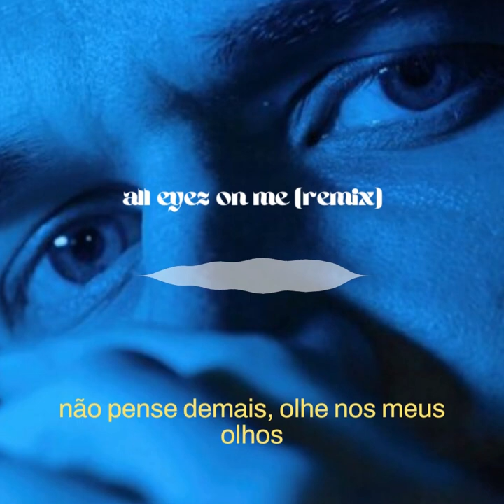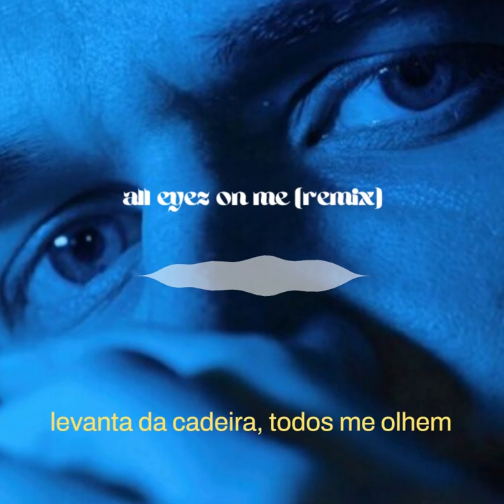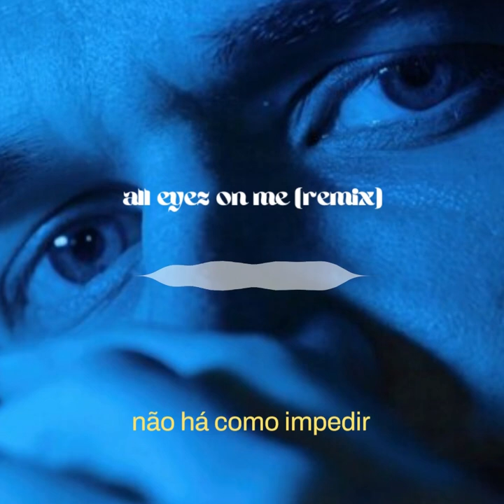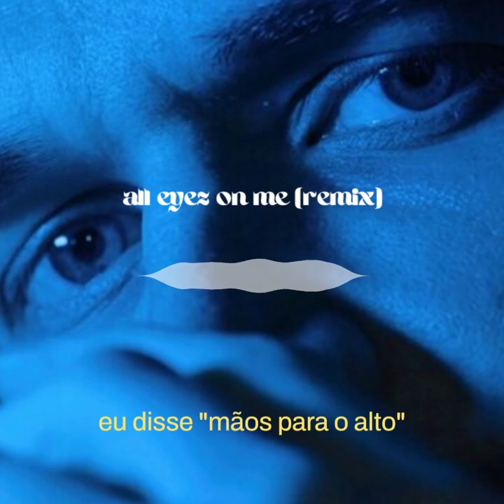bo burham - all eyez on me [gabriew remix] (legendado/tradução)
Me siga no instagram: @thegabriew